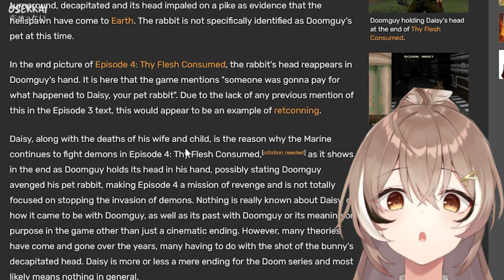"𝙏𝙝𝙖𝙩 𝙞𝙨 𝙏𝙃𝙀 𝙒𝙊𝙍𝙎𝙏 𝙏𝙝𝙞𝙣𝙜 𝘾𝙞𝙫𝙞𝙡𝙞𝙯𝙖𝙩𝙞𝙤𝙣 𝙀𝙫𝙚𝙧 𝘾𝙖𝙢𝙚 𝙪𝙥 𝙒𝙞𝙩𝙝..."【Hololive EN | Nanashi Mumei】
Mumei talked about one of humanity's worst invention.